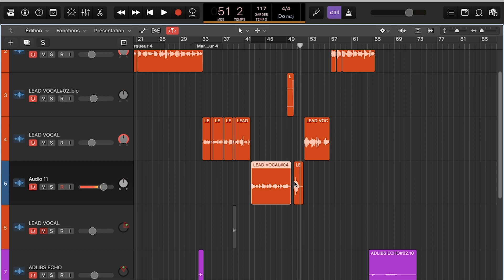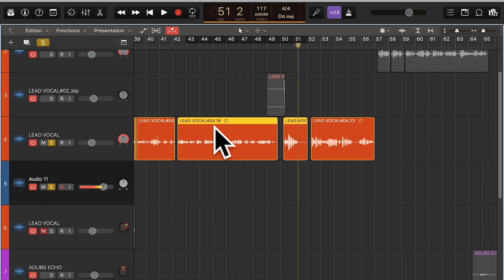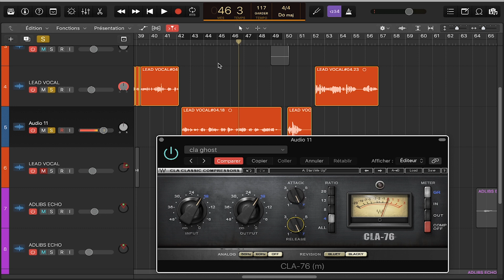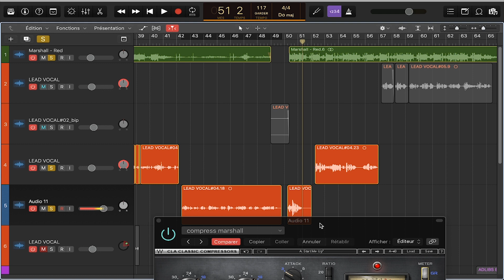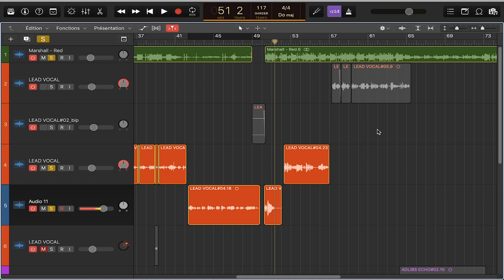[Mix] MIX TA VOIX RAP AVEC LE CLA 76 COMPRESSOR DE CHEZ WAVES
🎹Wesh la famille ! Dans cette vidéo je vous montre comment utiliser un compressor sur une voix  ! 🎹